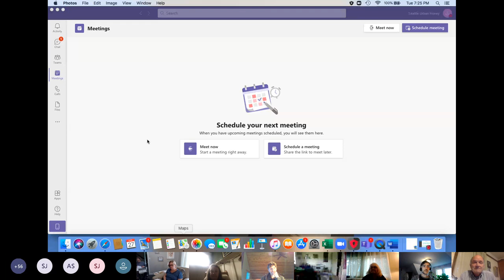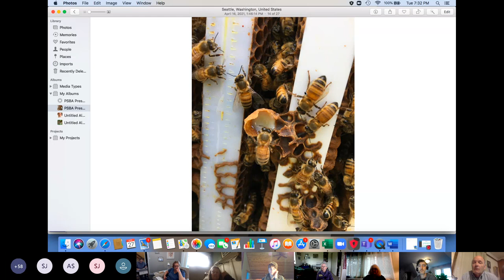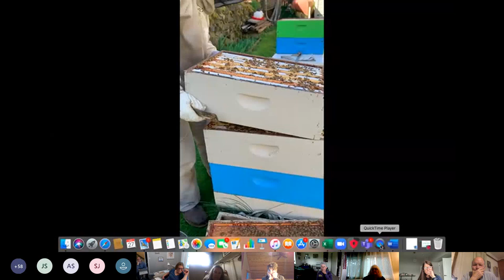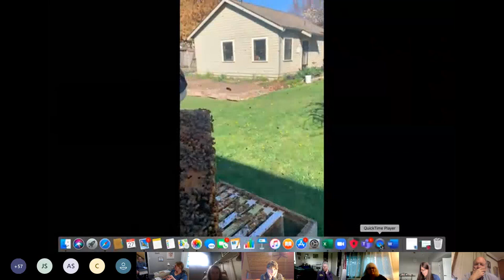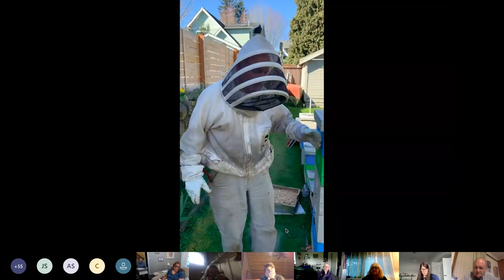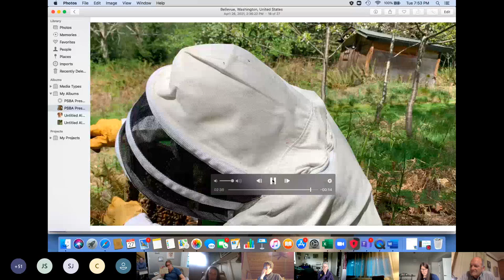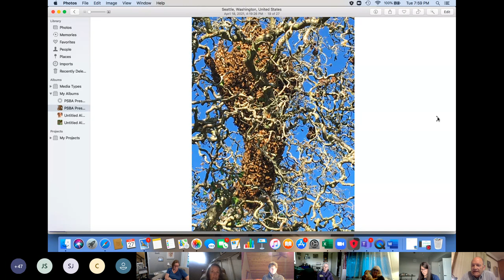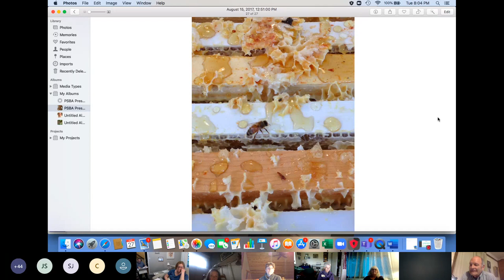PSBA Monthly meeting April 27, 2021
Q&A Session with Master Beekeeper Kathy Cox, followed by a lecture on swarm prevention by Paul and Pat Perkins.